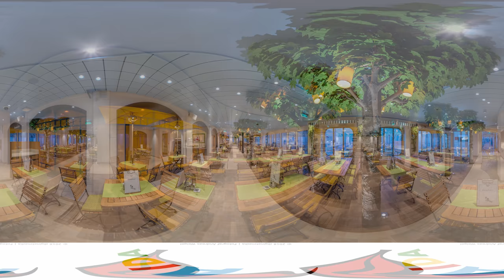360° Brauhaus l AIDAnova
💛🍺 Unser Brauhaus mit eigenem Biergarten und Blick aufs Meer! 💛🍺